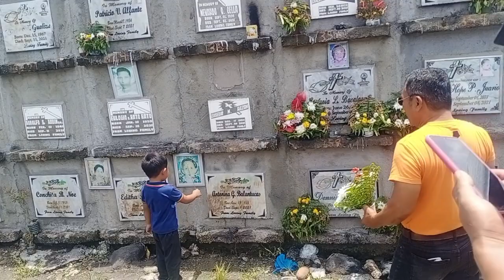magsaysay davao del sur 1 year death anniversary